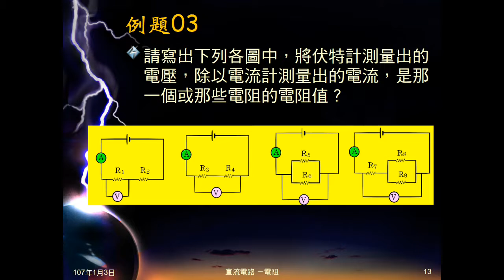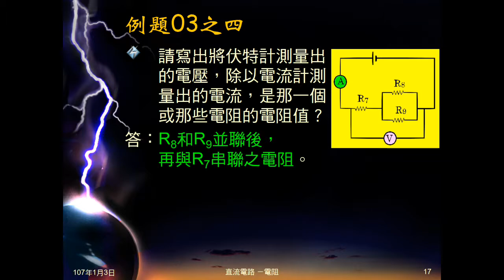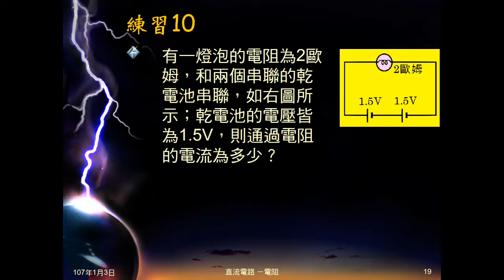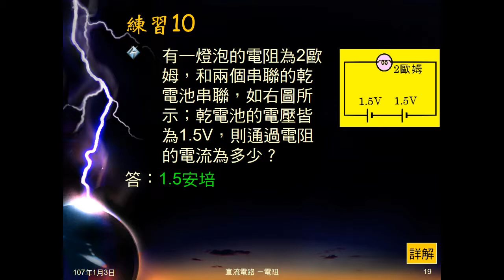106學年國三理化＿直流電路23：例題03、04；練習10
例題03給不同電路組合，測量電壓、電流，問求得那一個或那些電阻的電阻值。例題04給電壓、電流，求電阻。練習10給電阻，2串聯電池的個別電壓，求電流。